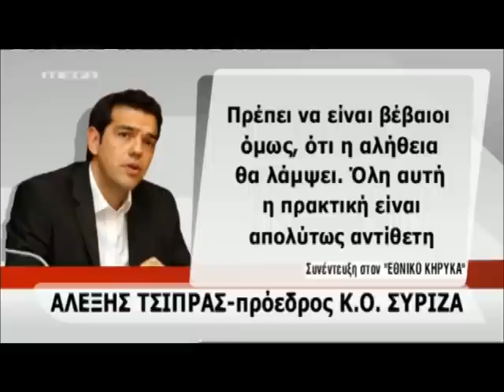NewsIt.gr: Στα άκρα η κόντρα